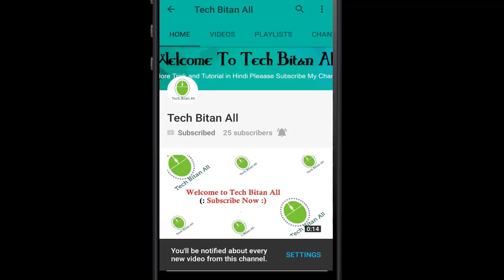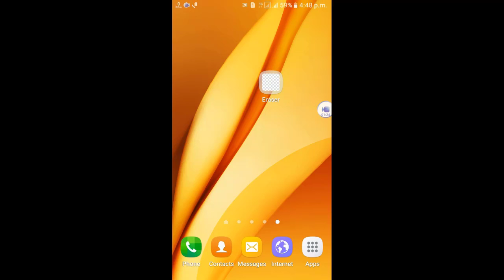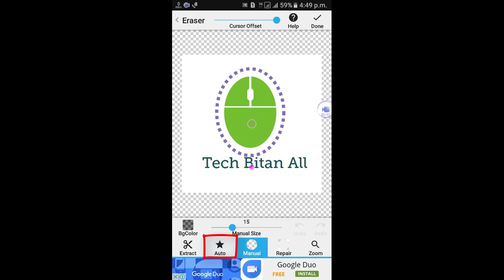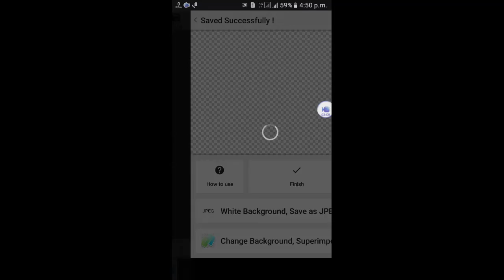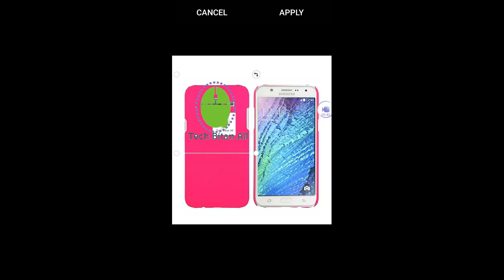Easy Way to Remove White Background in Android Mobile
Hello Views to Day i am Discussion in this video How to Remove White Background of Any Type images ,Must be Watch this video at the end and don't forget to subscribe

(: Here You can learn Basic Computer/Networking/Php script/Internet/Android Tips and tricks Based Tutorials In Hindi/Urdu  :)

About : Tech Bitanall is a YouTube Channel, where you will find technological videos in Hindi, New Video is Everyday :)